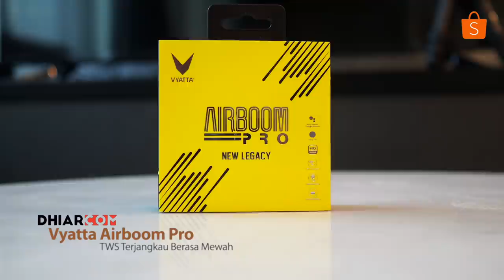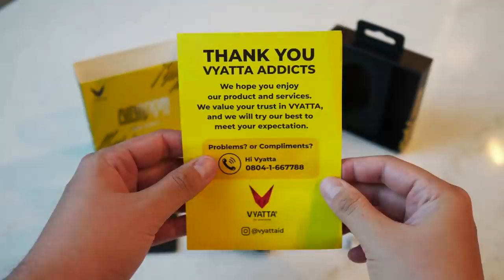TWS Terjangkau Berasa Mewah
Kamu ingin mencari sebuah TWS (True Wireless Stereo) yang harganya terjangkau tapi berasa mewah, coba lirik yang satu ini Vyatta Airboom Pro.